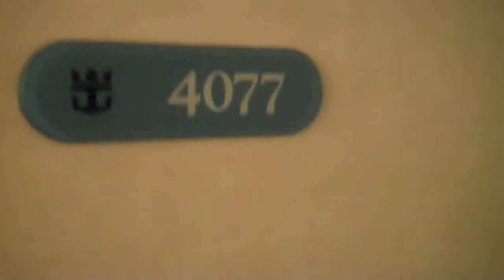"Majesty of the Sea" Cruise ship